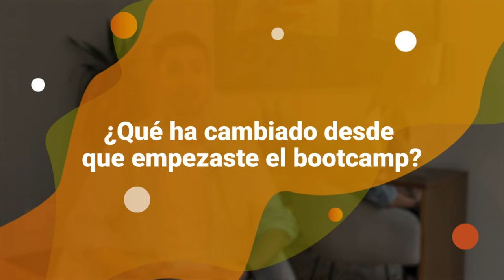Opinión KeepCoding - Abel Pérez - Full Stack Jr. Bootcamp Aprende a Programar desde Cero